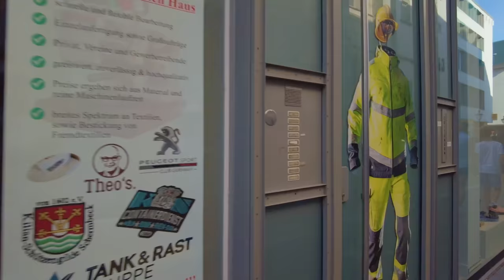Bonn in Western Germany is a Fantastic City! Aug 2022 Summer Walk in 4K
Here I am walking in the city of Bonn in Western Germany in August 2022. We start our walk at the picturesque Old Town Hall (Altes Rathaus) which is in front of the market place. Then we continue to Münsterplatz where you can see this years "Wine Festival". Afterwards we will explore various streets and alleys within the city center before reaching the Beethoven House. The house at Bonngasse 20, where composer Ludwig van Beethoven was born in December 1770, is one of the few remaining houses in the city built in the 18th century. Its baroque stone facade was erected over cellars dating back to the 12th or 13th century. Bonn, which used to be the former capital of West Germany, is one of Germany's oldest cities. From 1597 to 1794, the city was the capital of the Electorate of Cologne, and residence of the Archbishops and Prince-electors of Cologne. From 1949 to 1990, the city was the capital of West Germany, and Germany's present constitution, the Basic Law, was declared in the city in 1949. From 1990 to 1999, Bonn served as the seat of government – but no longer capital – of reunited Germany. The city is also famously known as the birthplace of Ludwig van Beethoven.

This 4K video vlog was recorded with high definition binaural audio in 60FPS.
🎧 For an even more immersive experience, be sure to put on your headphones.